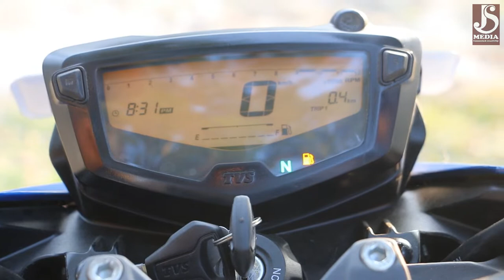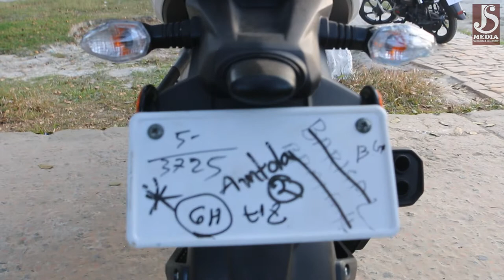TVS Apache RTR 160 4v full review in bangla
Features Displacement (CC)
Mileage (Company Claim) 159.7cc Info. Not Available

Bikes Overview
Fuel Supply System Carburetor
Starting Method Electric Start, Kick Start
Cooling System Oil-cooled
Engine Oil Recommendation Info. Not Available
Tyre's Types Tubeless
Top Speed (Company Claim) 130 km/h
Specifications
Engine
Engine Type Single Cylinder, 4- Stroke,4-Valve, Oil Cooled Engine
Transmission
Clutch Type Wet Multi plate
Chassis & Suspension
Chassis Type Double cradle Split Synchro STIFF
Front Suspension Telescopic Forks
Rear Suspension Monoshck
Brakes
Rear Brake Diameter 200mm
Anti-Lock Braking System (ABS) No
Wheels & Tires
Front Tire Size 90/90-17 49P
Rear Tire Size 130/70-17 62P
Tubeless Tires
Dimensions
Fuel Tank Capacity 12 Ltrs
Wheelbase 1357 mm
Electricals
Battery Type Maintenance Free
Battery Voltage 12V, 9Ah
Head Light HS1 12V, 35/35W× 1, AHO
Tail Light LED
Indicators LED
Features
Speedometer Digital
Odometer Digital
Seat Type Unibody
Passenger Grab Rail Yes